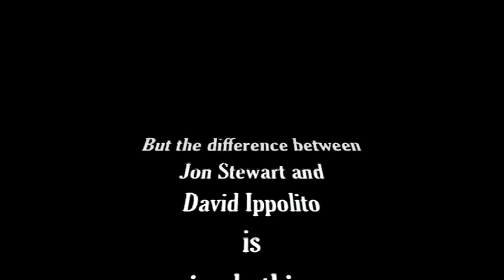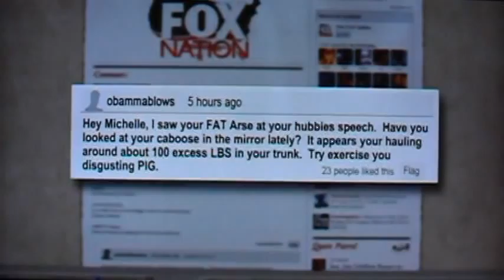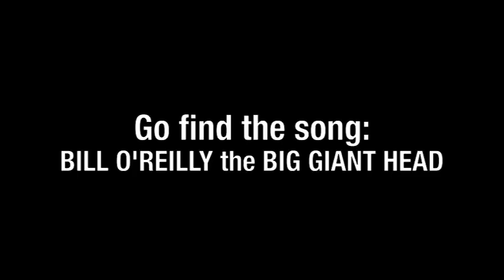Love This Report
Great reporting. Great take-down of lightweight Bill O'Reilly by a heavy weight named Jon. But this report exposes one important difference between Stewart and singer/songwriter David Ippolito of New York. (Go search for Ippolito's song about O'Reilly.)